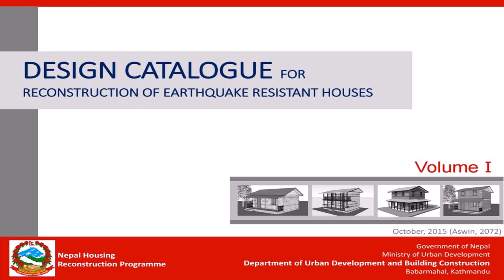MODERN HOUSE DESIGN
Build Water Slide Park Into Underground Swimming Pool and Swimming pool Top 3

Build Water Slide Park Into Underground Swimming Pool and Swimming pool Top 3 Story Design House
videos to make your assist and more facilities. If you have any idea or more convenience to support us please don't hesitate to contact with us all time

125 Days To Build most Creatively Modern Great Houseboat, Swimming Pool, Water slide (Full Video) s

Building The Most Secret Underground Bamboo House By Ancient

Save

Jungle Survival: Building The Most Secret Underground Bamboo House By Ancient Skill Please Subscribe fore More Thank you very much for your value time to Watch, Like, Comment, Share, and Subscribe to our Channel, and we will try all our best to find more idea and produce more interesting video for survival purpose living harmony in the deep jungle.

Build the Most Amazing Bamboo Villa Home heated Swimming Pool and Water Slide in The Jungle

bulding design by
Mud motar
bamboo
Autocad design
Sketchup design
revit design j

This video we would to show you about, Building treehouse villa by ancient skills We Will Make a New Video Everyday If Possible. GET READY...things are about to get Primitive Unique Tools Channel © PLEASE NOTICE: All of my videos are owned by Primitive Unique Tools .